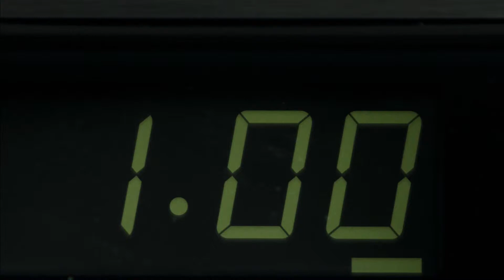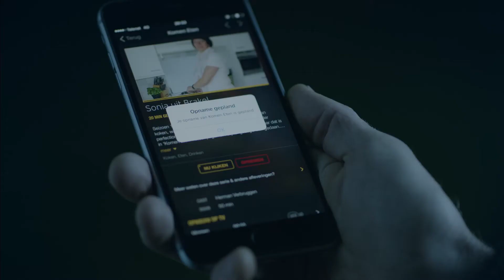100377_3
Creative Belgium 2016